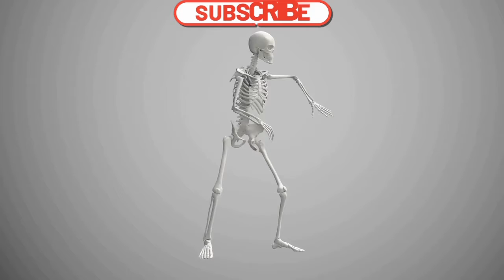🎧 NightFlut // Free hip hop instrumental 《NO COPYRIGHT》 🎶 de Bone Free Music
Hoy os traemos este Dark Hip Hop por describirlo de alguna manera, lo mejor que lo escuches y me digas que te parece a ti ^^

Esta canción está libre copyright úsala donde quieras y para lo que quieras solo pon el link de soundcloud donde vayas a usarla.

NightFlut // Free hip hop instrumental de Bone Free Music está publicada bajo una  licencia Creative Commons.